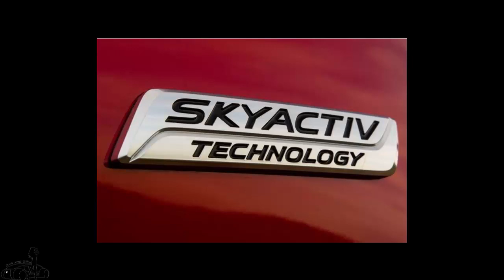Mazda is launching the SkyActiv-X engine without a spark plug | Car and girl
Mazda is launching the SkyActiv-X engine without a spark plug
Japanese automakers have succeeded in researching new-generation combustion engine technology, promising improved performance.